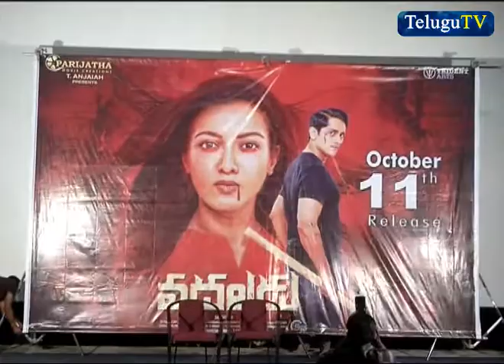VADALADU PRE RELEASE EVENT||SIDDHARDH AND CATHERIN||Telugutv